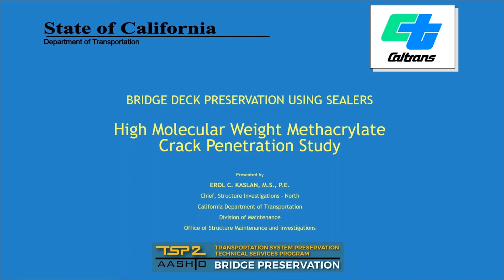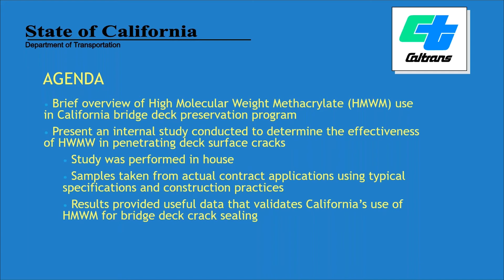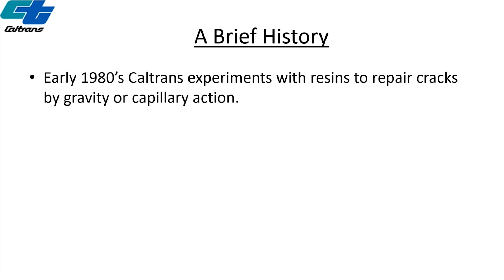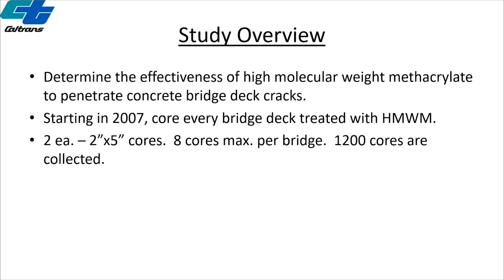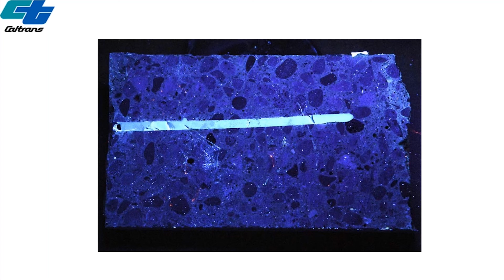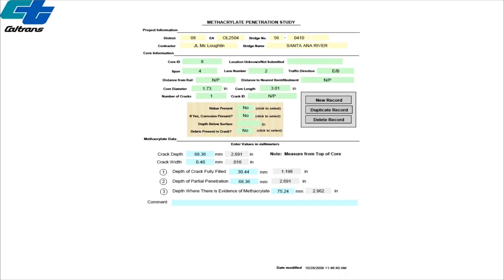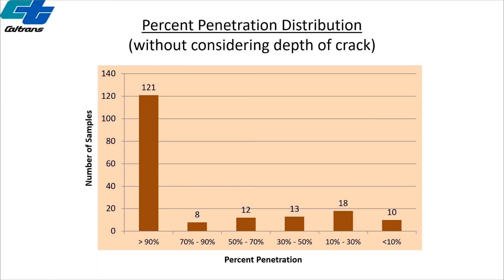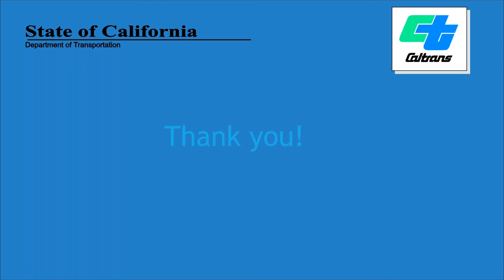2020-12-10 Bridge Deck Preservation Using Sealers - Erol Kaslan - TSP2 Bridge Preservation NCPP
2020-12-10 Bridge Deck Preservation Using Sealers - Erol Kaslan - TSP2 Bridge Preservation NCPP